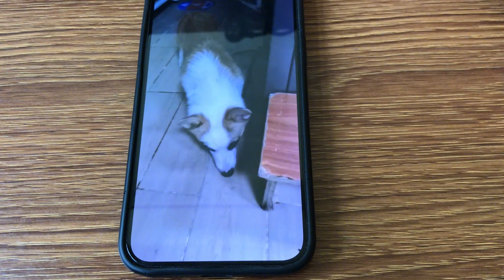增加新成员！南宁老表把这么可爱的小狗送我，我捡到宝了！【叁伍萌宠】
"我们特别关心动物的幸福和安全，因此我们确保视频中没有任何形式的动物虐待。" 增加新成员！南宁老表把这么可爱的小狗送我，我捡到宝了！【叁伍萌宠】
喜欢大自然，专注鸟类，坚持原创视频
万物皆有灵，分享训鸟经验，养鸟知识